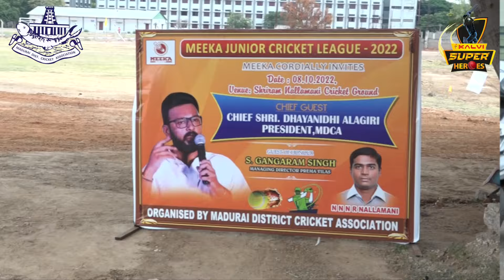Madurai MEEKA JUNIOR LEAGUE 2022 U19 TROPHY